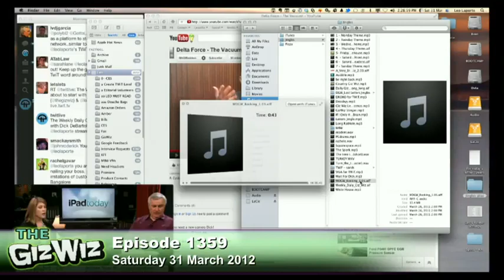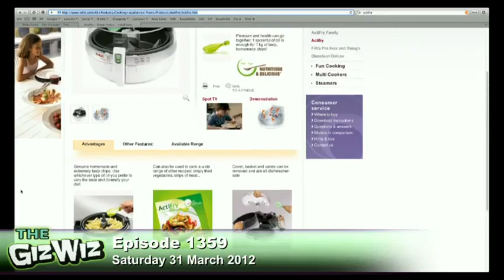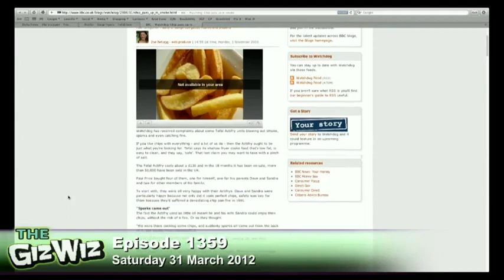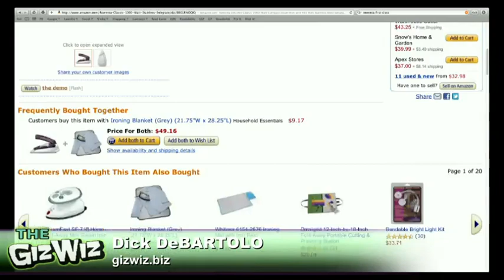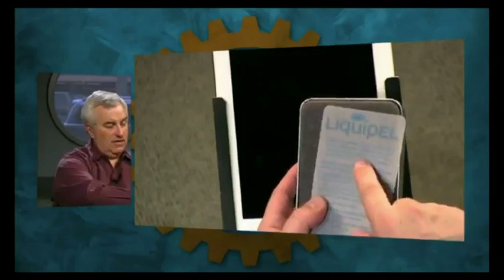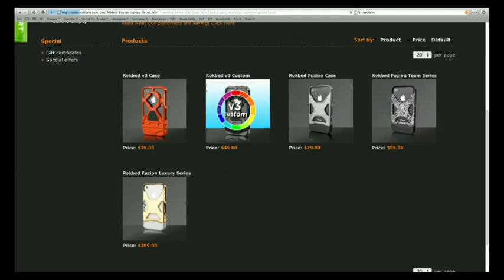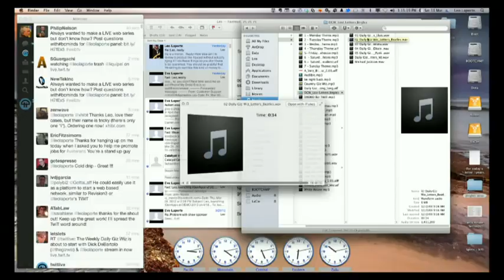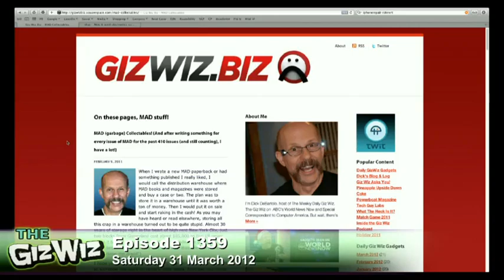Weekly Daily Giz Wiz 1359: The Housewares Show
A one-spoon oil fryer, cyclone vacuums, a portable iron, and more.

Running time: 56:56